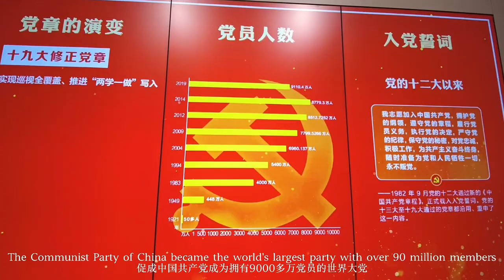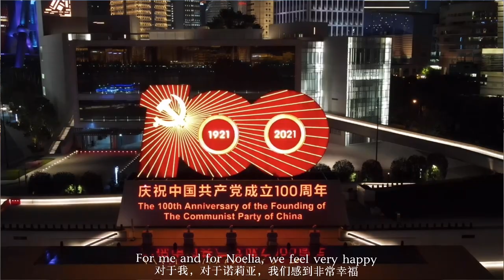A young Mexican couple’s vlog from the Communist Party of China birthplace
Check out this vlog (in Spanish) from the birthplace of the Communist Party of China (CPC) made by a young couple from Mexico, Max and Noelia.

The CPC was founded secretly on a boat due to the then government crackdown, but it’s now leading the world’s second largest economy to achieve a miraculous growth.

The couple also spoke with several young Party members. See what they have to say.